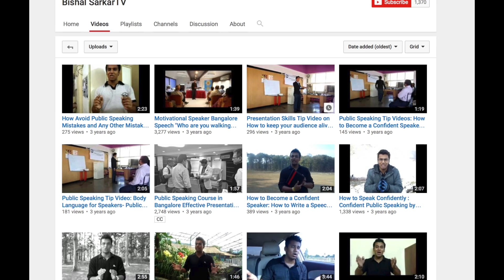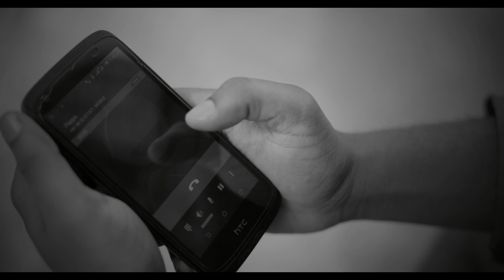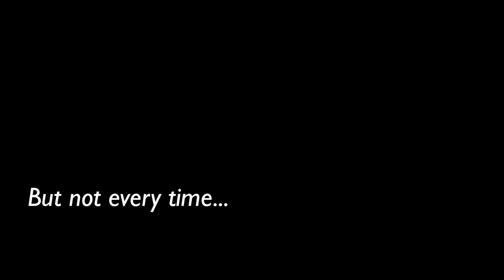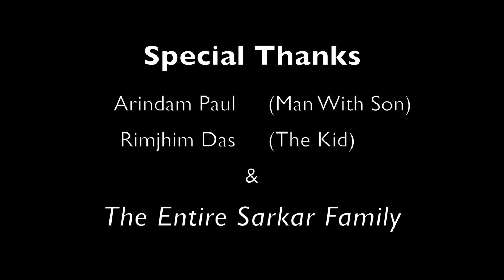"Family Comes First" | The Kingdom Episode 01 | Bishal Sarkar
This is the first episode of "The Kingdom." Bishal Sarkar takes you behind the curtain and shows you how he made one of the major mistakes most people make in their lives: IGNORING THEIR FAMILY. See how Bishal Sarkar turned it around and how you can too.

"Family Comes First" | The Kingdom Episode 01

"The Kingdom" is produced by Bishal Sarkar and its intention is to help every human being become more RESPONSIBLE, PRODUCTIVE & HAPPY as a person.